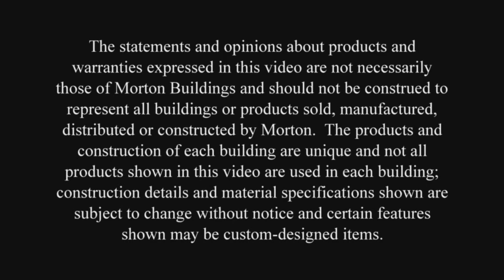Thomas' Commercial Building